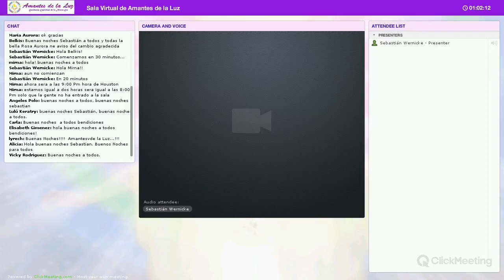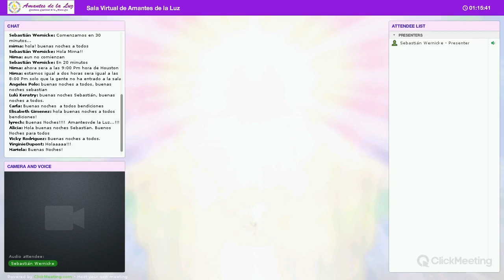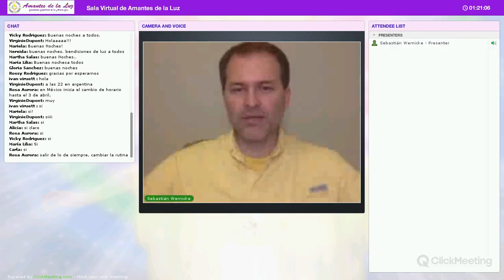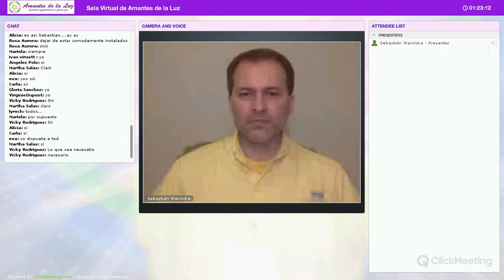Aprendan Nuevas Formas de Servir con Sebastián Wernicke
Actividad coordinada por Sebastián Wernicke en la Sala Virtual de Amantes de la Luz el Lunes 14 de Marzo del 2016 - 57 min.

Coordinadores